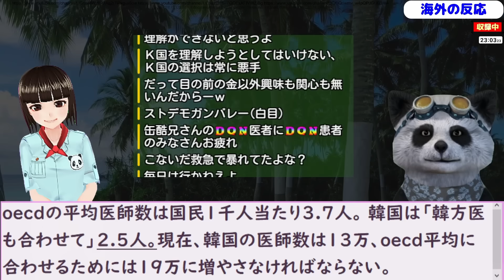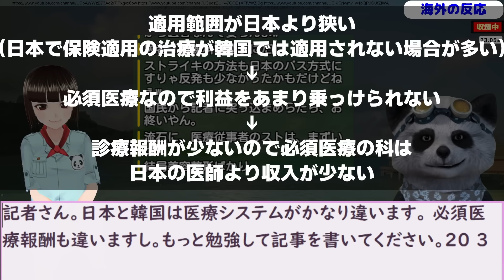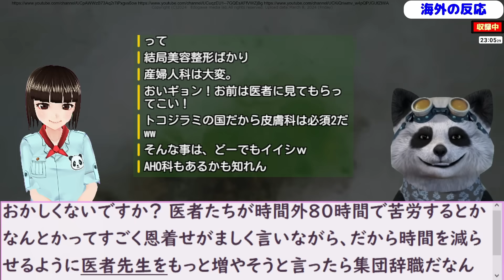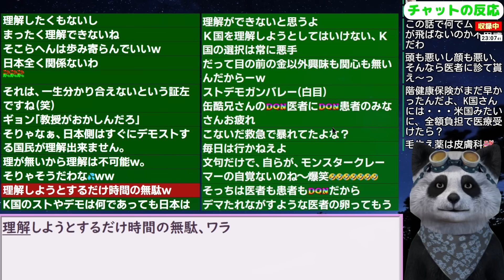ストする韓国医師が日本を引き合いに出し､大嘘ついててヒドい！ 24/3/7報道【ニュース 海外の反応 スレまとめ】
更新2024/1/21